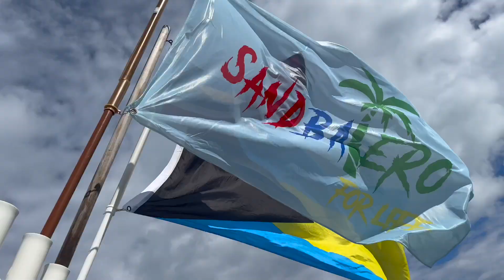52 Millas de Miami!! Honeymoon Harbor Bahamas 🇧🇸